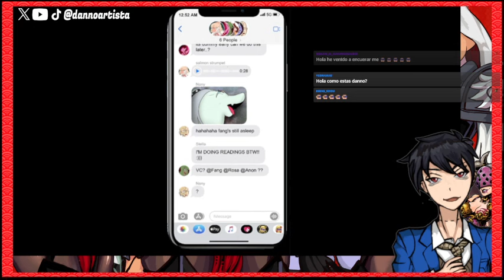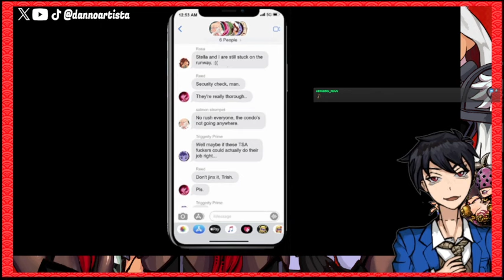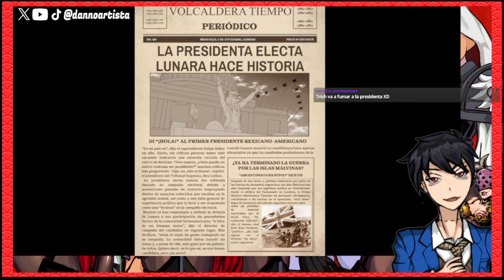LAS SNOOT CHICAS ESTAN EN PELIGRO DATE PRISA GOKU ! | Moctezuma revenge | SNOOTJAM LATINA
ES EL MOD DE MOCTEZUMAS REVENGE, en donde los personajes mas conocidos del snoot verso se pegan un viaje a México

Snoot Game es una novela visual ficticia ambientada en la época de los dinosaurios donde estos asisten a un instituto llamado Volcano y controlamos a un humano que se integra en su comunidad.

MOCTEZUMAS REVENGE
Reeda mod
El Diario de Amber
Anon Makes A Mod
Anon v Reed
Feliz Cumpleaños
Snoot Jam
Fishing Trip
Cosplay Mod